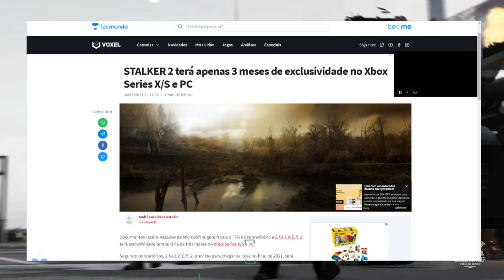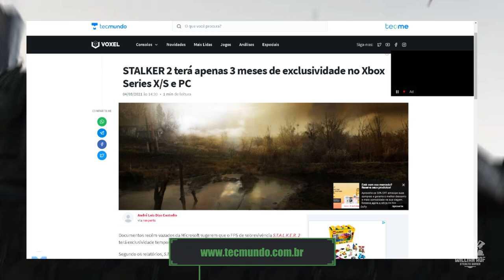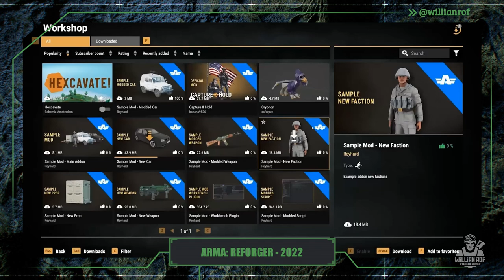Os FPS e TPS mais aguardados de 2023 para consoles – PS5 e XBOX Series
Os jogos de tiro mais aguardados de 2023 para consoles – FPS e TPS Táticos

NO VÍDEO DE HOJE:

Olá guerreiros! eu sou Willian Rof, Eu já comentei com vocês aqui que 2023 vai ser um grande ano aí pros games, já fiz uma lista aqui com os 10 FPS táticos mais aguardados, mas a maior parte ali eram jogos pra PC, então nessa vídeo aqui eu vou listar os FPS e os TPS mais aguardados para consoles, no caso, PS5 e Xbox Series – mas tem alguns que ainda vão ser lançados pra geração antiga, PS4 e Xbox one.